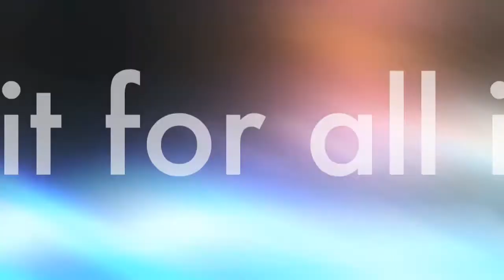ManVember 2013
description